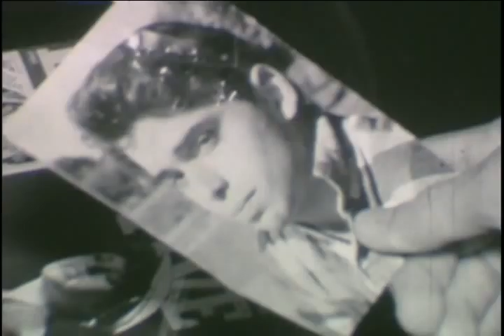Murder at Mission Rock (part 1 of 2)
A film noir (??), well, it is shot in black and white, set at the old Mission Rock Resort in San Francisco, starring Len Seanez as detective Mike Stalker, Lee Slome co-stars as Bernice, a dame in trouble. Also look out for Jenny Joseph, as the ballistic desk clerk, and Carol Oppenheiemer as a friendly neighbor. A super 8 film by Michael Udelson done in 1986, with a lot of assistance from Diana Lobdell.